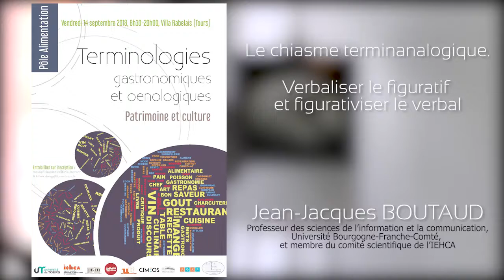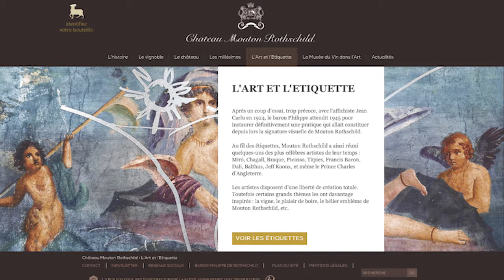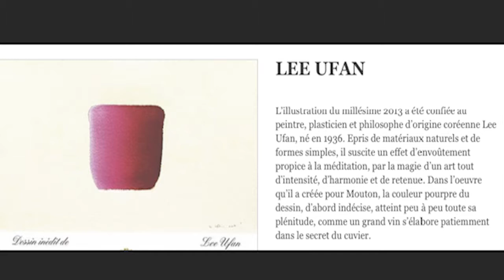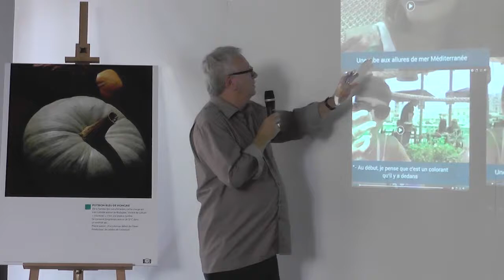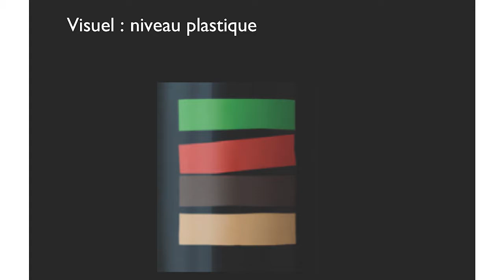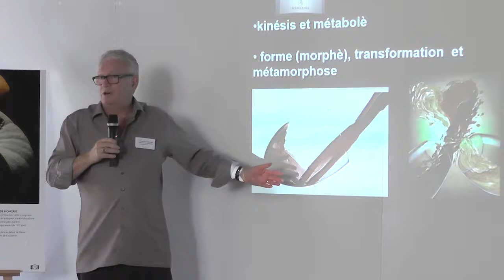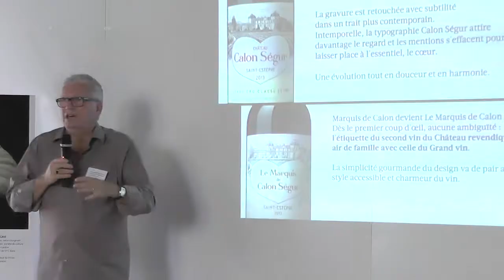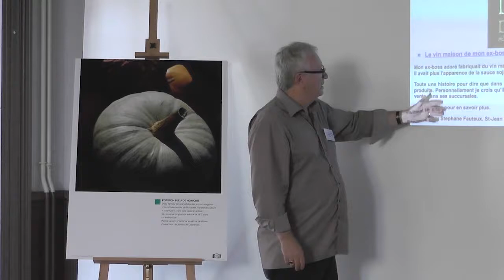JEPA_3_2018 Le Chiasme terminanalogique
Jean- Jacques Boutaud,
Professeur des sciences de l'information et de la communication
Université Bourgogne-Franche-Comté